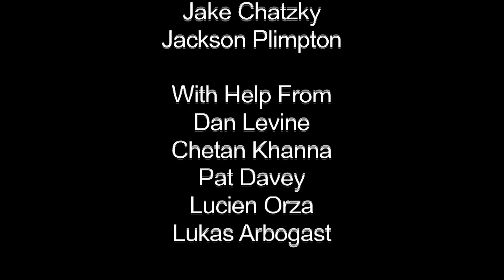Cliffnotes - "Cosita Rica"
Spanish lip-sync (and partial cover) video made by the Cliffnotes, the Briarcliff High School all-male a cappella group.